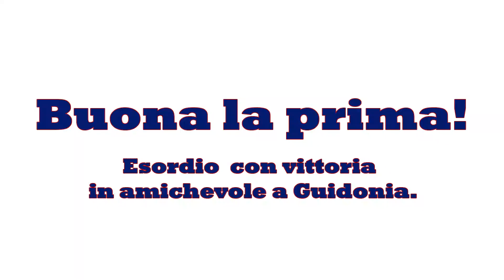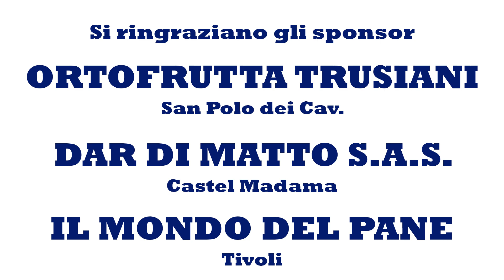ASD Sanpolese 1961 - Buona la prima!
Intervista a Stefano Mozzetta dopo la prima amichevole stagionale in quel di Guidonia. Buon test per oliare i motori, ma si riparte subito!